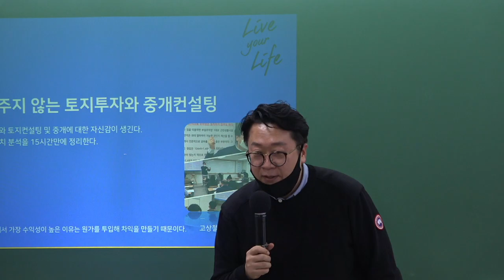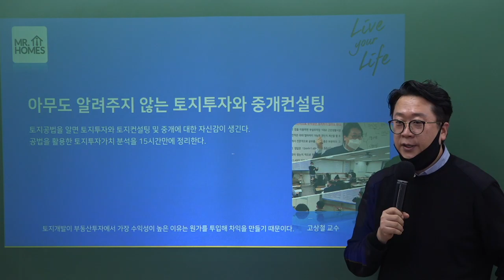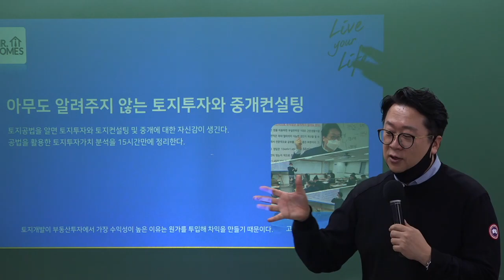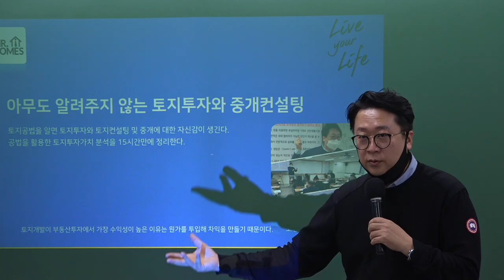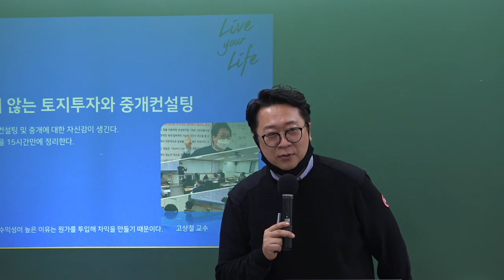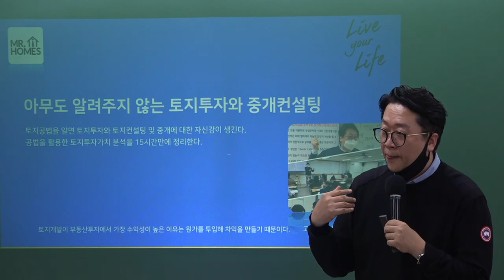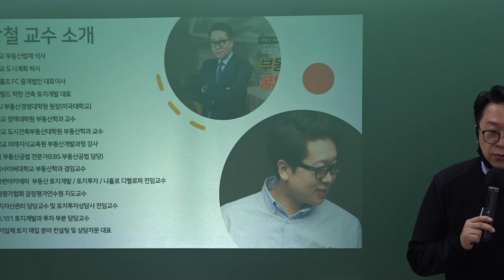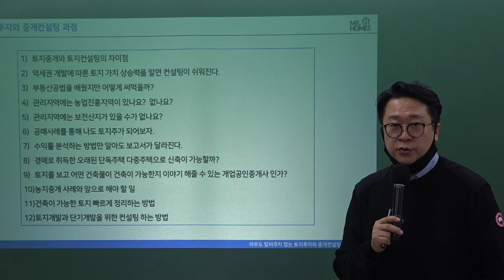공인중개사 실무 준비생이 반드시 들어야 할 상철쌤 썰! 중개업실전 전문가과정-토지투자와 중개컨설팅!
김포중앙 중개업실전 전문가과정- 고상철교수의 '토지투자와 중개컨설팅'

1부 2022년 11월 16일(수) 오후2시~5시
2부 2022년 11월 23일(수) 오후2시~5시
3부 2022년 12월 7일(수) 오후2시~5시
4부 2022년 12월 14일(수) 오후2시~5시
5부 2022년 12월 21일(수) 오후2시~5시